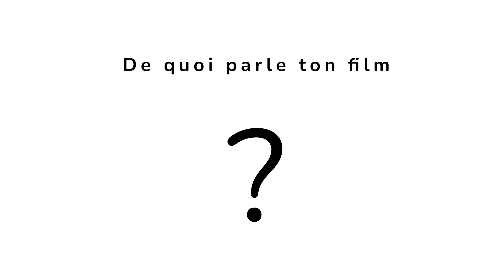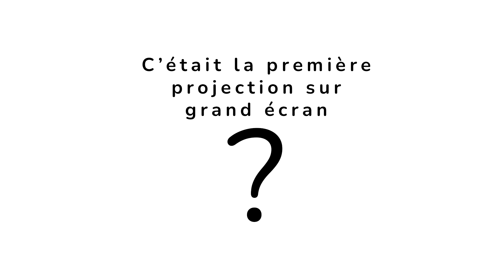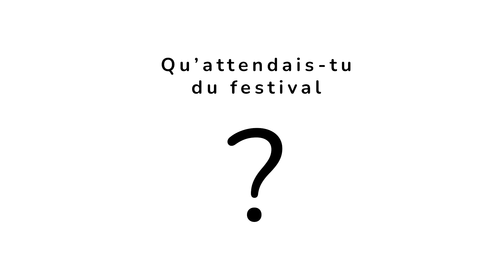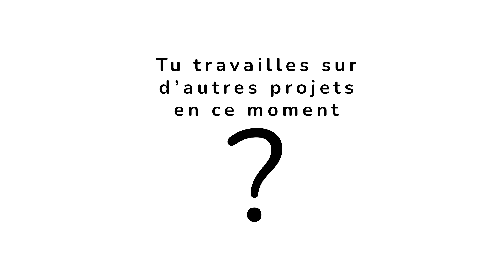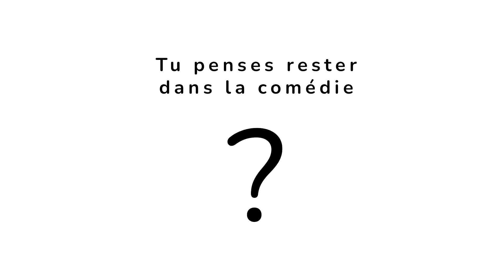Interview Paul Rigoux : Parle-nous de ton court-métrage, RAPIDE - Premiers Plans 2023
Le réalisateur de RAPIDE nous explique le processus de création de son court-métrage qui a remporté le prix du public cette année.

Capsule vidéo réalisée par les étudiants de 3iS, encadrés par Pablo Teyssier-Verger et Patrick Haour.